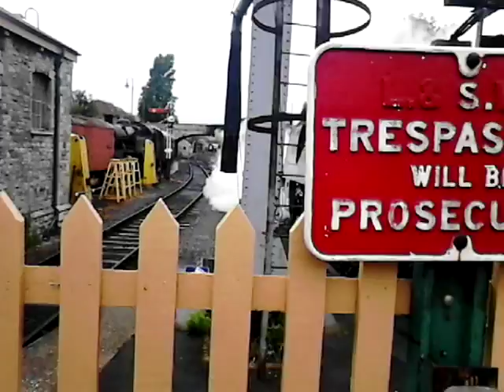34070 manston leaves swanage for herston 13.7.2015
I am on hoilday in swanage